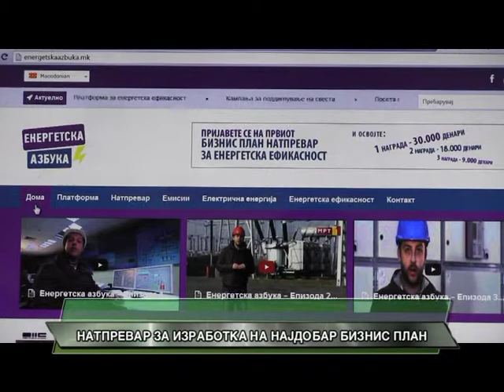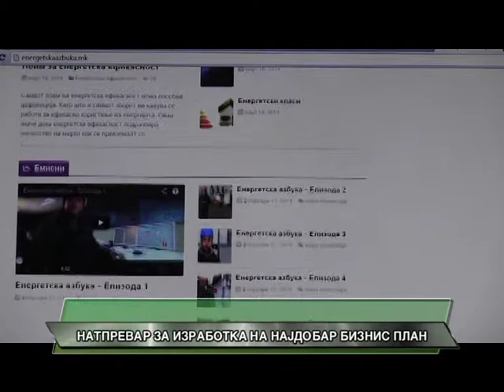NATPREVAR ZA IZRABOTKA NA BIZNIS PLAN